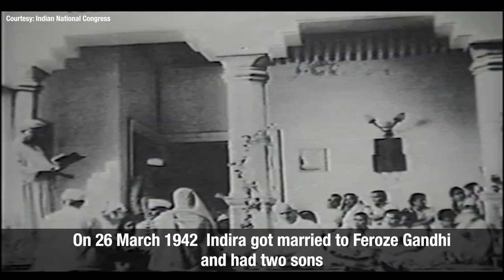Remembering Indira Gandhi on her birth anniversary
Indira Gandhi, born on 19th November 1917, was the daughter of Pt. Jawaharlal Nehru. She was educated in Swiss schools and at Somerville College, Oxford. On 26 March 1942  Indira got married to Feroze Gandhiand,  had two sons. Mrs. Gandhi  had been Minister for Information and Broadcasting in 1964 to 1966. Indira Gandhi was elected as the president of the Indian National Congress in 1960. She held the highest office as the Prime Minister of India from January 1966 to March 1977. She imposed a state of emergency from 1975 to 1977 with suspended civil liberties were censored press. Indira Gandhi was the second longest serving PM of India. Indira Gandhi was brutally assassinated by her Sikh bodyguards on 31 October 1984.